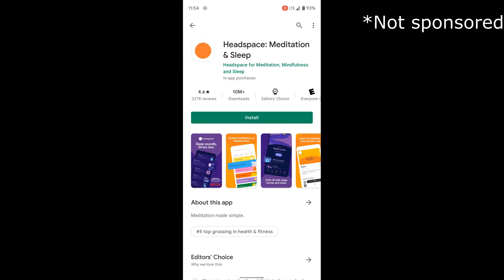How to cope with Anxiety - Doctor explains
Anxiety is one of most prevalent mental health disorders around the world. Leading up to conditions such as depression, increased risk for suicide, disability and requirement of high health services, very few people who often need treatment actually receive it. I have outlined some tips for you to use to help with Anxiety. Hope these help.

If you liked this video, please share it!